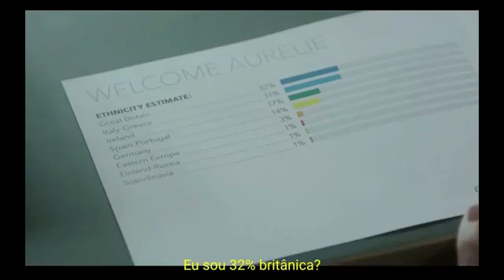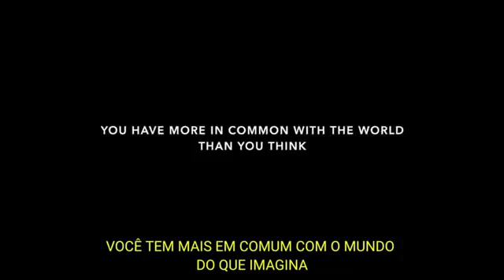DNA - QUEM VOCÊ REALMENTE É? VÍDEO EMOCIONANTE - TESTE DO DNA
DNA  - QUEM VOCÊ REALMENTE É? VÍDEO EMOCIONANTE